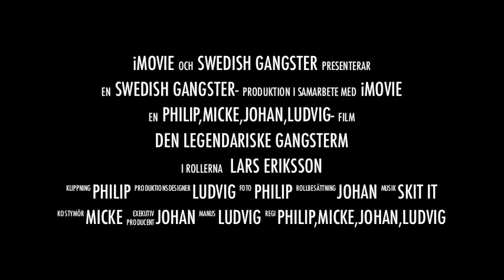Swedish gangster: Den legendariske gangstern (Trailer)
detta är bara en trailer